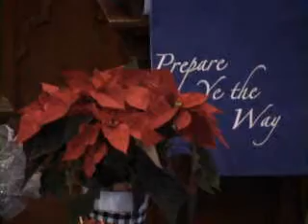2018 Hymn VU 7 Hope is a Star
Hymn VU 7 Hope is a Star, Strathroy United Church, Fourth Sunday of Advent, Andy Cloutier, organ